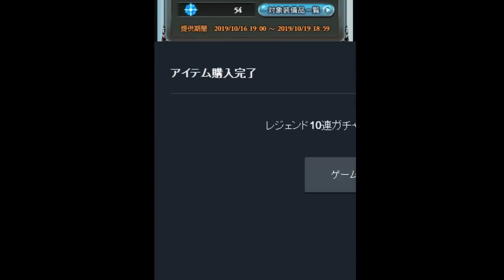ハロウィンフェス天井で謎のフラグを立て、即座に回収する男【グラブル】